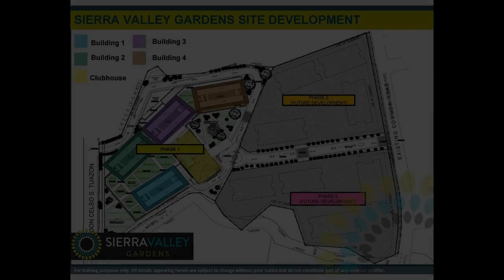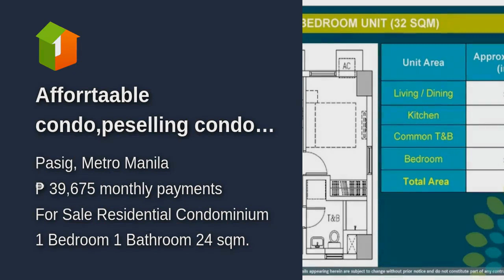Afforrtaable condo,peselling condo in pasig, best investmennt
Condominium/Apartment Type: Residential Condominium
Number of Bedrooms: 1
Number of Bathrooms: 1
Unit Size in sqm: 24 sqm.